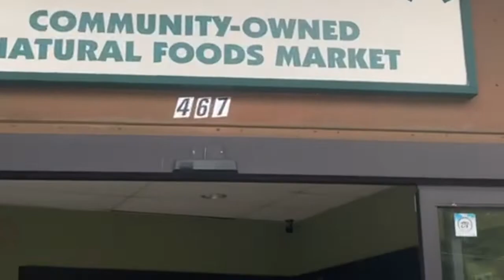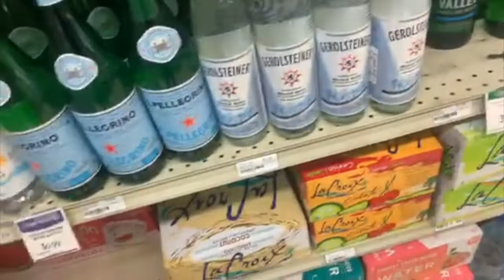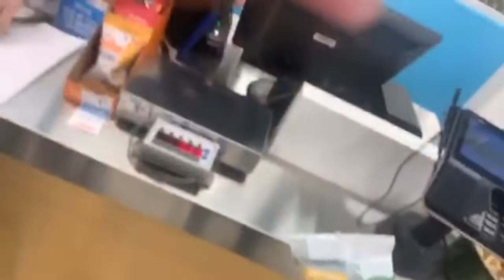GROOMING DAY FOR CHANCE | PUBLIX SUBS | WHERE IS THE GINGER!!!!!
Its a Grooming day for chance at Petco, And where's the ginger!